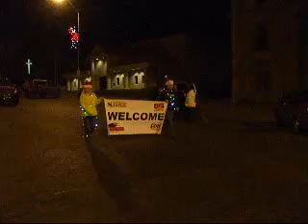Christmas Lights Parade 2012